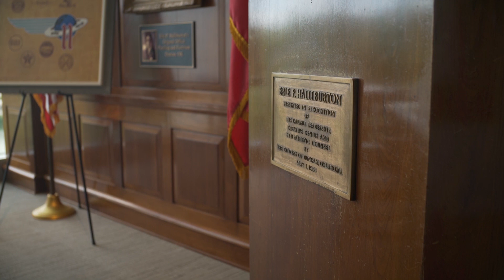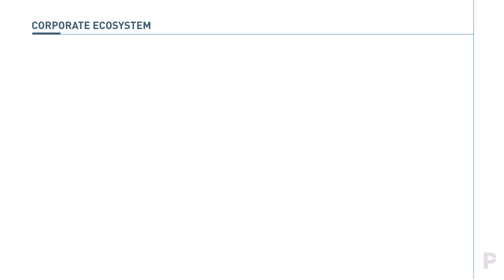Plug and Play Houston Event Wrap Up | Plug and Play Tech Center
Plug and Play hosts an Energy & Sustainability event in Houston, Texas at the Halliburton campus.